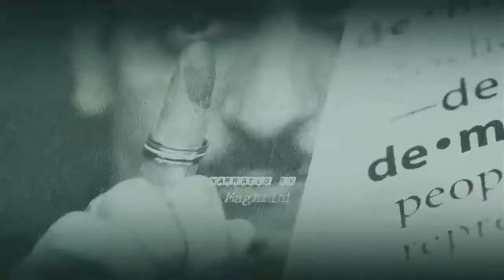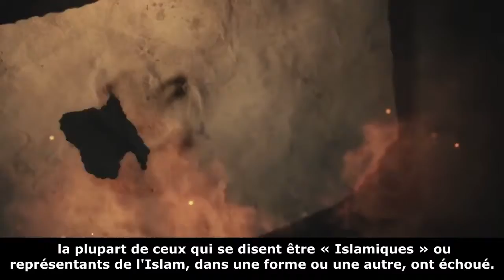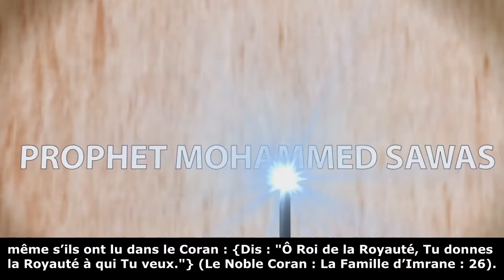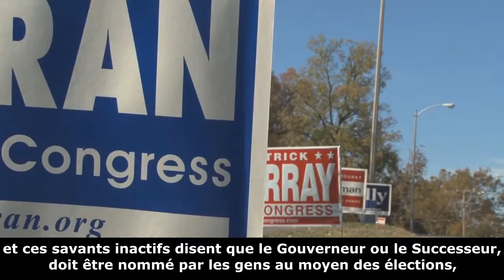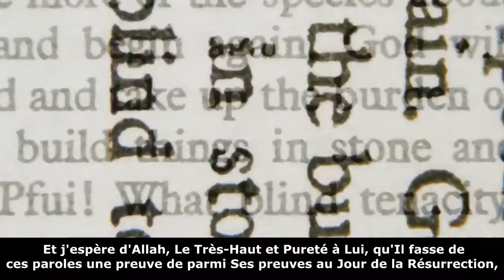Ahmed Alhasan p La Tromperie de la Démocratie